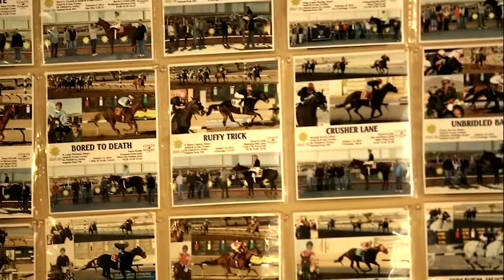Rebranded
2014 Sunland Derby G3 - Contender - Rebranded